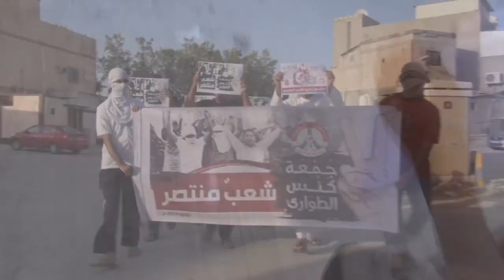مسيرة جمعة كنس قانون الطوارئ - بلدة العكر 6/6/2014 Bahrain